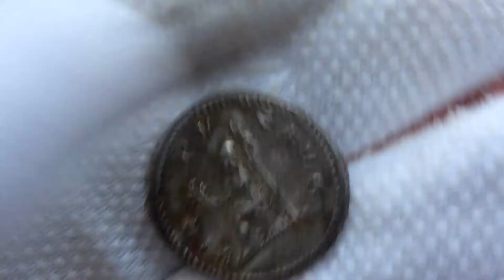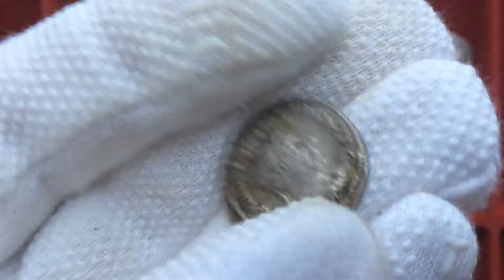Антониниан Филипп I Marcus Iulius Philippus 244-2 49 гг. н.э.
государство: Римская империя.
правитель: Филипп I Араб (лат. Marcus Iulius Philippus)244-2 49 гг. н.э.
номинал: Антониниан.
металл: Ag.
Марк Юлий Филипп родился около 204 г.н.э.Происходил из римской провинции Аравия.
В историографии известный как Филипп I Араб.
Возвышение Филиппа произошло в 243 году, когда во время кампании Гордиана III против Шапура I в Персию он был назначен префектом претория
после того, как предыдущий префект Аквила Тимесифей умер при невыясненных обстоятельствах (возможно его отравил сам Филипп)
Возможно Филипп принимал участие в убийстве Гордиана III, после чего стал императором.
Во всяком случае, именно Филипп стал императором после смерти Гордиана
и сообщил сенату, что император умер своей смертью
Он начал своё правление с заключения мира с персами и установил хорошие отношения с римским сенатом.
В апреле 248 года Филипп провёл празднование тысячелетия Рима
Префект претория - Деций - был провозглашён императором дунайской армией весной 249 года, после чего сразу же двинулся на Рим[30]. Но даже прежде, чем он покинул вверенные ему провинции, ситуация для Филиппа в этом регионе складывалась трудная.
Финансовые трудности заставили его понизить вес антониниана, беспорядки начали происходить в Египте, вызванное в результате этого нарушение поставки пшеницы в Рим подорвало поддержку Филиппа в столице.
Хотя Деций пытался прийти к соглашению с Филиппом и говорил ему, что принял власть не по своему желанию, император, несмотря на болезнь, выступил с армией и встретился с узурпатором близ Вероны летом 249 года.
 Деций выиграл битву, и Филипп был убит либо во время сражения, либо его убили собственные солдаты в угоду новому правителю